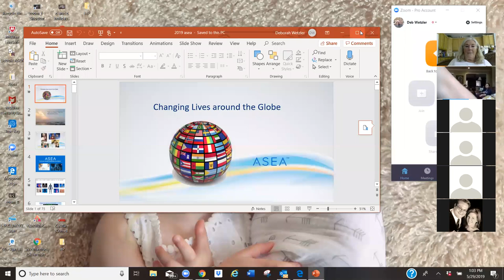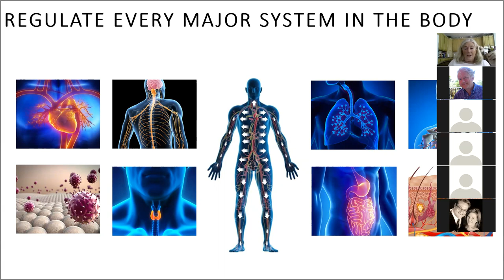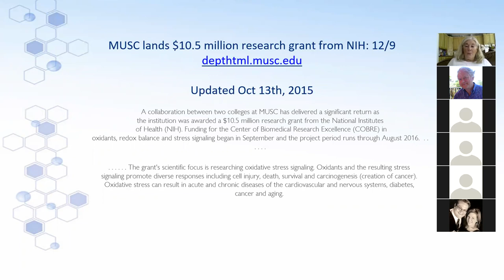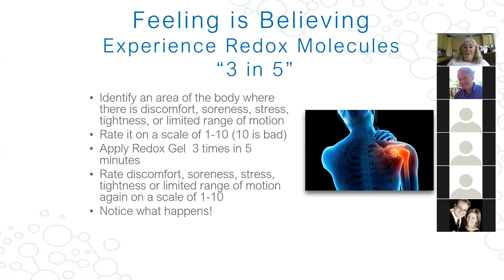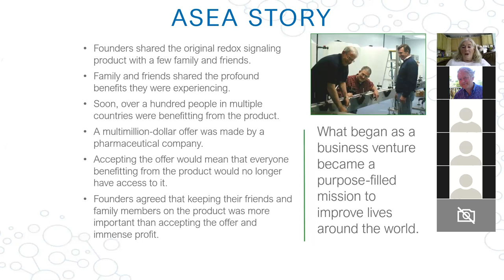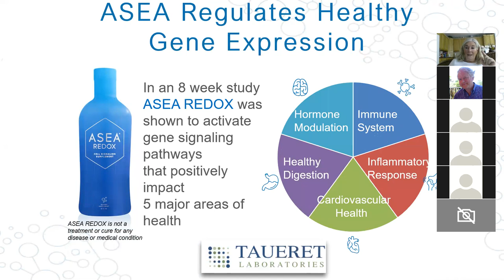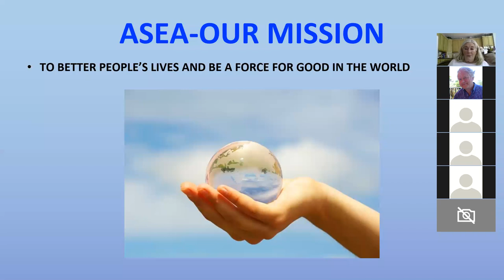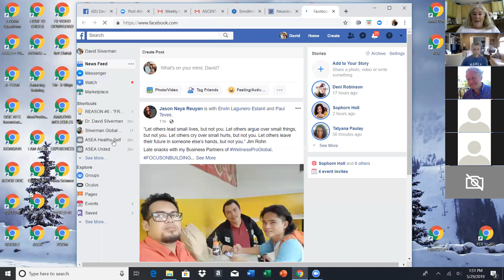Debbie's presentation 5.29.19